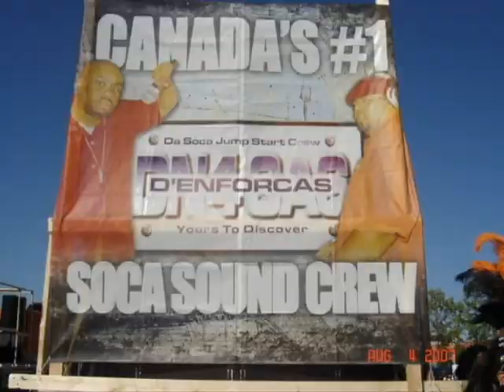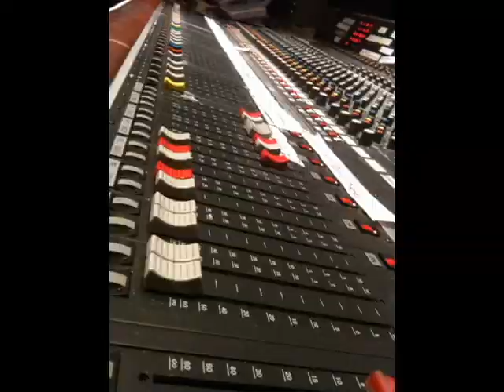D'Enforcas Promo Vid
D'Enforcas, in 2010, have travelled to Trinidad, Ottawa, Montreal & Washington DC. They are also booked to play in London England, Manhattan New York, & Miami Florida before the year is out. This video is a collaboration of clips from parties and events they've done throughout the course of this year and last year. Enjoy!